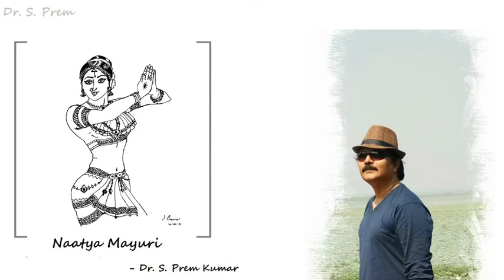Naatya Mayuri - Line drawing - Dr.S. Prem Kumar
Naatya Mayuri - Line drawing by  Dr.S. Prem Kumar